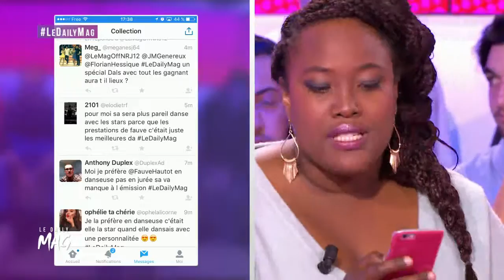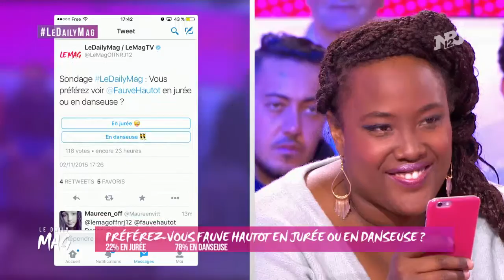Florian Hessique et Jean-Marc Généreux dans "Le Daily Mag" le 02/11/2015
Florian Hessique et Jean-Marc généreux sont les invités de Karima Charni et Benoit Dubois sur NRJ12 dans l'émission "Le Daily Mag" pour parler de la série TV "A VOTRE SERVICE".